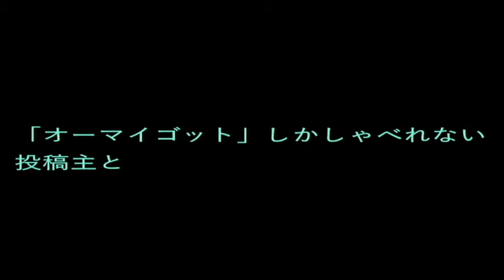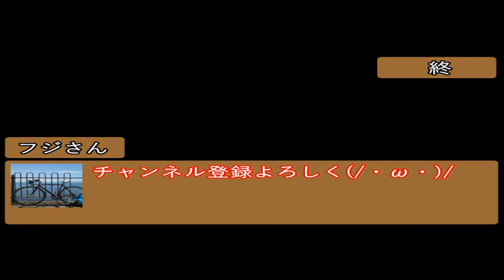愉快な男二人が行く【東南アジア一周】バックパック1日目バンコク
大学の親愛なる同期(戦友くん)と東南アジア一周バックパックをした時の動画です(/・ω・)/
折角なので旅の思い出を動画として残そうと思い編集してみました。
1日目はバックパッカーの聖地、カオサンロードを目指します。

こんにちは！